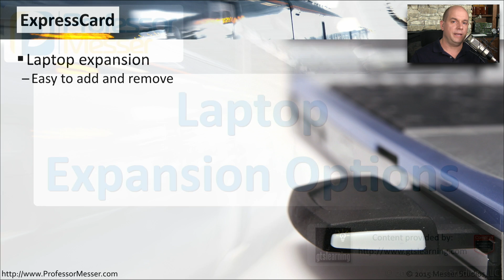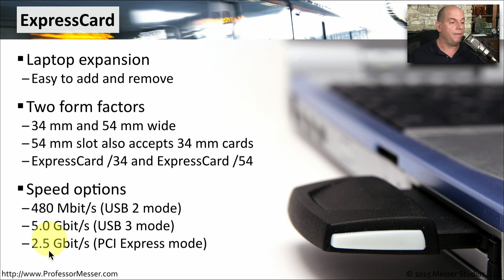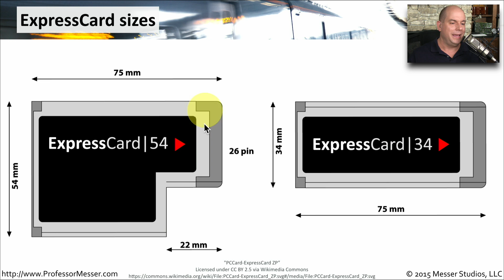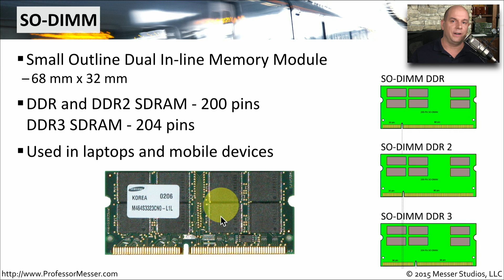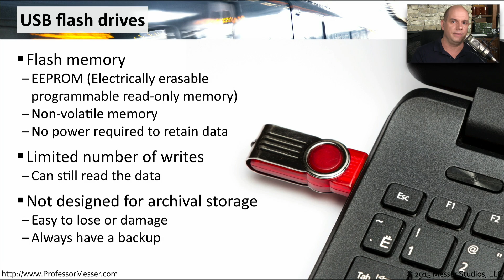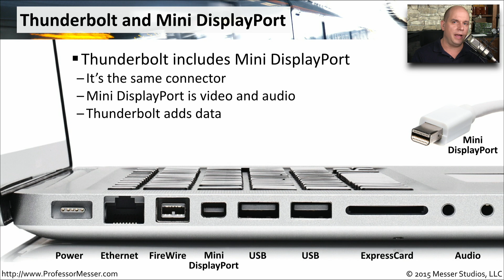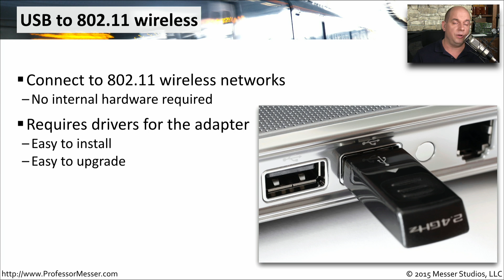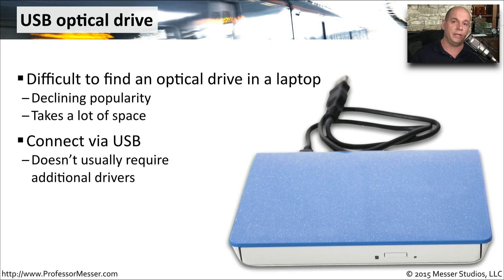Laptop Expansion Options - CompTIA A+ 220-901 - 3.1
There are many ways to expand the capabilities of most laptop computers. In this video, you’ll learn about ExpressCard adapters, SO-DIMM memory modules, USB flash drives, Thunderbolt connectors, and much more.